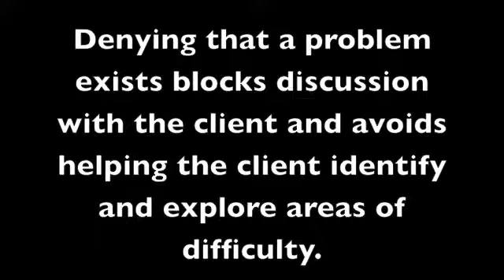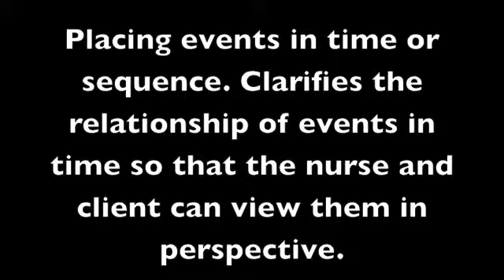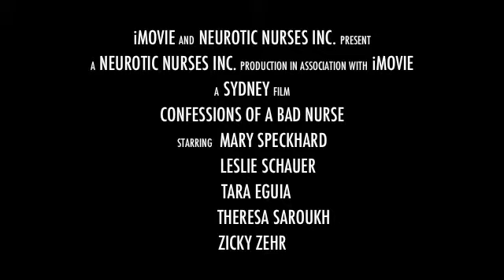Ivy Tech Mental Health Skit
Denial and placing events in sequence.